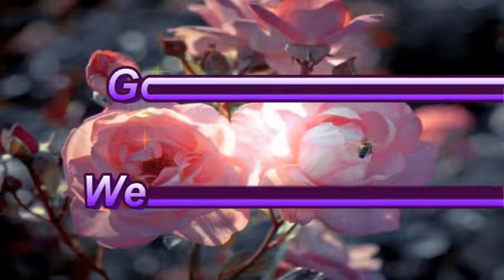Hello August Goodbye July quotes Wishes images wallpapers Greetings Whatsapp Message #1